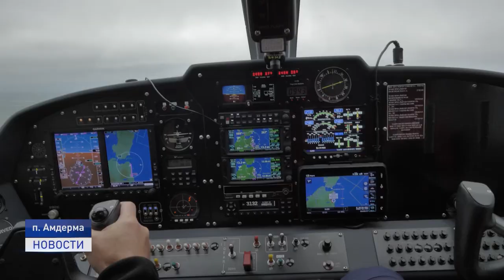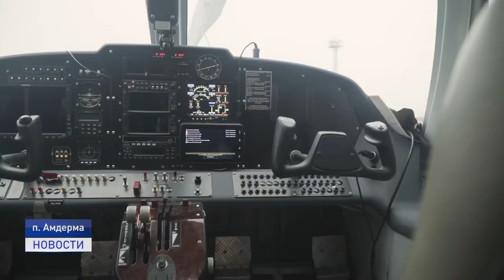ХОЗЯИН АРКТИКИ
В Арктической зоне Российской Федерации продолжается экологический проект по тестовому учету белых медведей и морских млекопитающих. Общая протяженность маршрута более 10 тысяч километров и это не предел. Нашей съемочной группе удалось пообщаться с научной экспедицией.